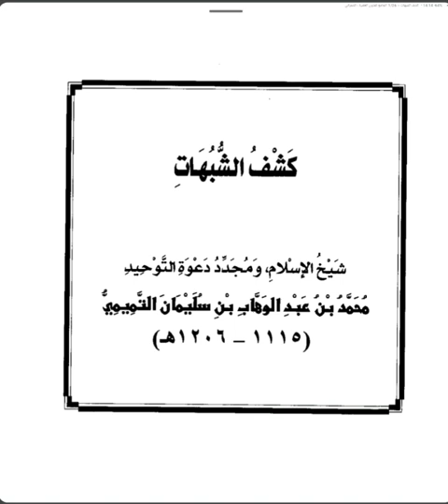Kasyfu Syubhat "Mematahkan Syubhat-Syubhat" (3)